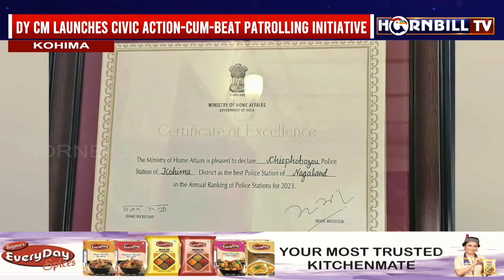CHIEPHOBOZOU POLICE STATION DECLARED BEST PS IN NAGALAND